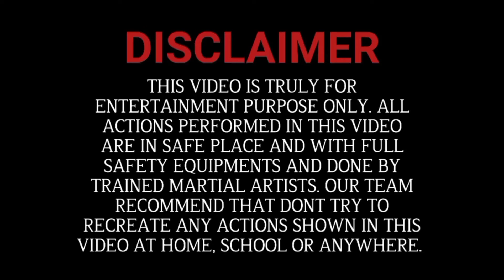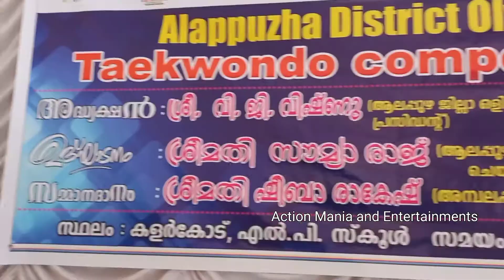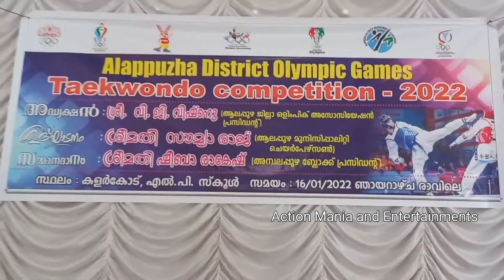ALAPPUZHA DISTRICT OLYMPIC GAME TAEKWONDO COMPETITION 2022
DOP, Editing : Sujith R Nath

KIP UP TUTORIAL MALAYALAM ||  മലയാളം || Sujith R Nath

Taekwondo Back Kick,Jumping Back Kick,Spinning Kick,Jumping Spinning Kick Tutorial Malayalam

Taekwondo 360 & 540 Kick Tutorial Malayalam || Sujith R Nath||തായ്‌ക്വോണ്ടോ 360 & 540 കിക്ക്.